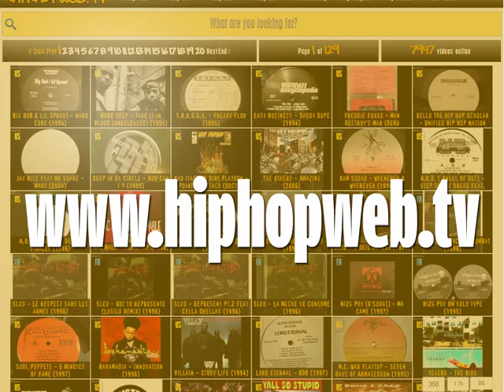Kay L - One Flow (1997)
Various ‎- This Is What You Want!
Label: Blue Funk
Country: Netherlands
Compiled By: Brian R. Busby